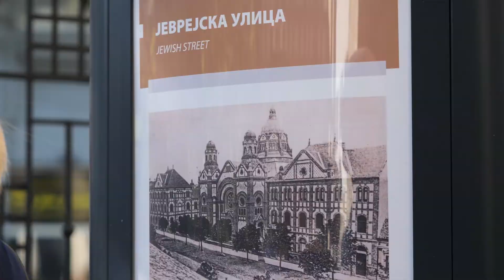HANNAH Documentary - Official Trailer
The documentary series of the project “HANNAH – Challenging and Debunking Antisemitic Myths” gives the opportunity to the viewers to explore history, culture, and modern life of the Jewish communities in 5 European cities: Athens, Greece; Dresden & Hamburg, Germany; Krakow, Poland and Novi Sad, Serbia. The HANNAH documentary series consists of 5 episodes, each focused on each of the 5 European cities. At the same time the phenomenon of antisemitism is discussed and different approaches on combatting antisemitism in each of the cities are presented.

Produced by: Jugend- & Kulturprojekt e.V.

The project is co-funded by the Rights, Equality and Citizenship Programme of the European Commission.